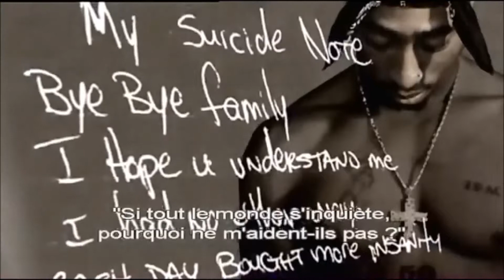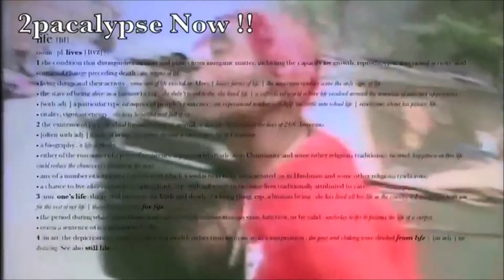FOOTLOOSE LET'S HEAR IT FOR THE BOY DENIECE WILLIAMS